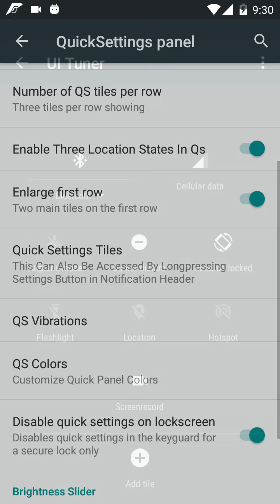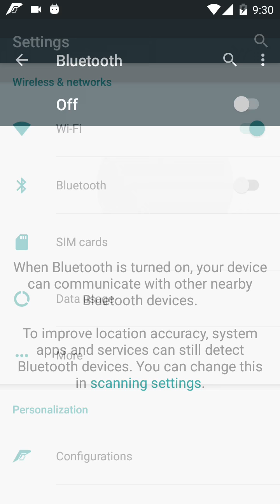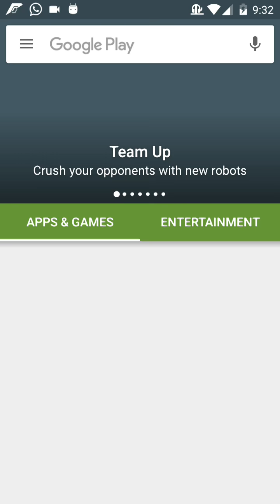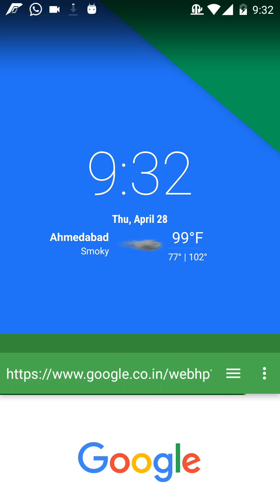Resurection Remix (6.0.1) on Micromax Canvas Nitro A311